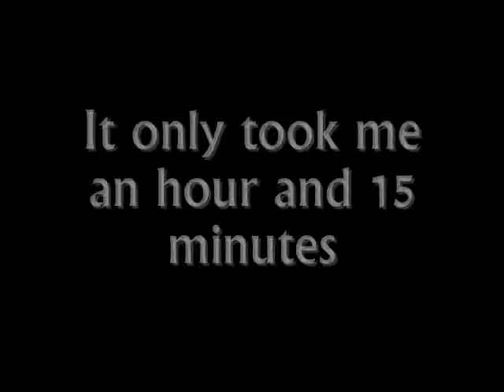Rennthal's Clue Scroll (level 2) Drop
This video is about me getting a 845k drop from my first clue scroll. Overall it took 1 hour and 15 minutes.

My Drop:
1. Green d'hide Body
2. 11 Raw Swordfish
3. Guthix Cloak
4. Adamant Longsword
5. Adamant Hatchet